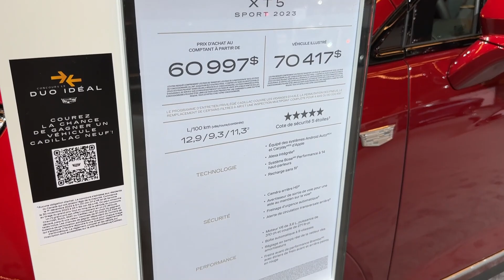American Luxury ! 2023 Cadillac XT-5 Sport